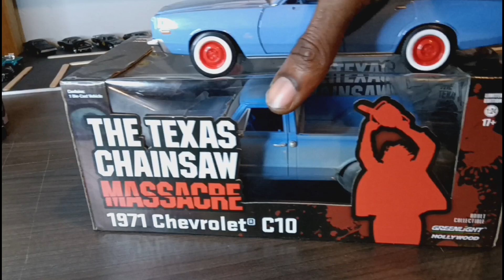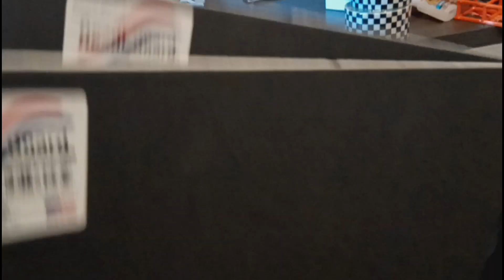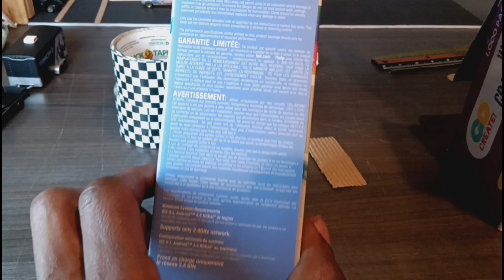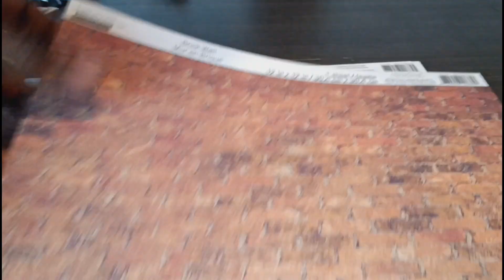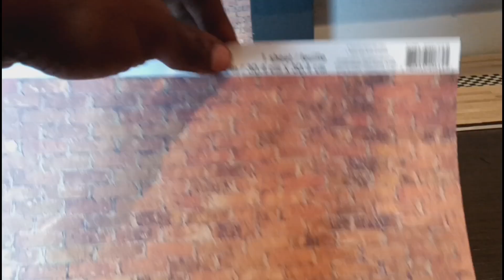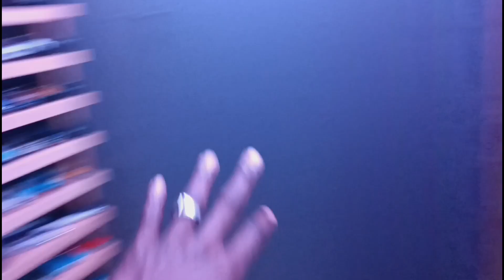Starting a new 1:64 Diecast Diorama project